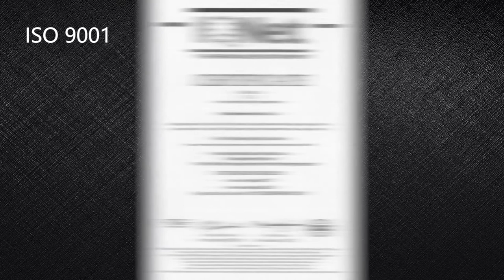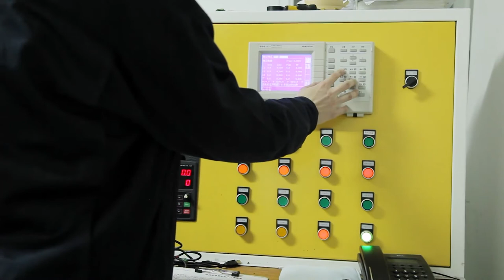Baifa C170ST Cummins soundproof trailer generator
Cummins soundproof trailer generator
Prime power: 136kW/170kVA; standby power: 125kW/156kVA
All-round silencer cotton package to minimize noise,
Adjustable supporting leg for easy movement and fixation,
Dry type air filter, fuel filter, oil filter,
Direct fuel injection systems
Electric heater in engine intake manifold allows quick/reliable engine start under low temperature
No overhaul time more than 15000 hours
Standard control panel(ComAp MRS3 LCD)
Max towing speed 100km/h ( 62 mph)
Equipped with direction indicator light, braking light.

Wuxi Baifa Power Ltd.
Address: No.972, Antai 3rd Road, Xishan Eco & Tech Development Zone, Wuxi, Jiangsu, China